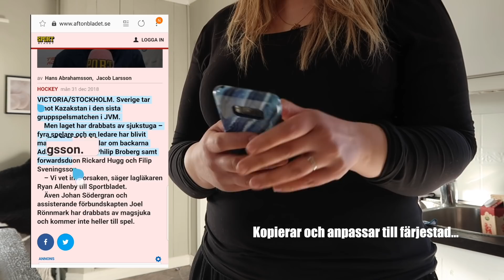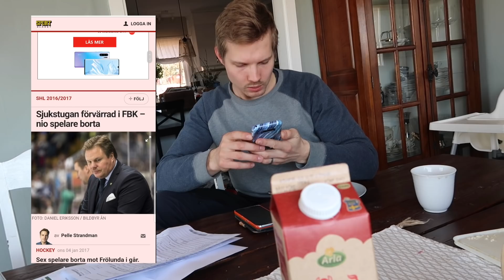GÅR PÅ MITT EGNA APRILSKÄMT HAHA | APRIL APRIL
♥ APRIL APRIL!! - Dagen man får luras! Självklart passade jag på och bad er om tips på min instastory igår kväll. (Videon spelades in idag 1 april 2019).

Ursäkta för en SÅÅÅ rörig video och dålig kvalitet, jag kom på detta dagen innan och planerade INGENTING.
Supergriniga barn gjorde ju inte det hela lättare haha, MEN jag hoppas ändå att ni tyckte det var roligt.. och att ni hängde med i videon.

KRAAAAM!

♥ Övrigt:
Kamera: Canon eos 80D / Canon legria mini X / canon g7x mark ll
Ljussättning: Dagsljus och/eller softbox
Redigeringsprogram: Final Cut Pro